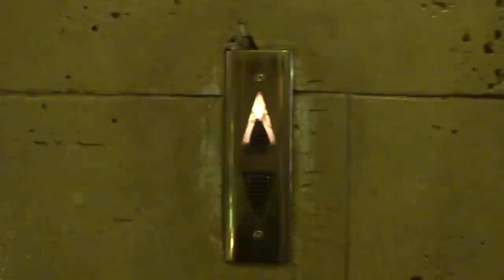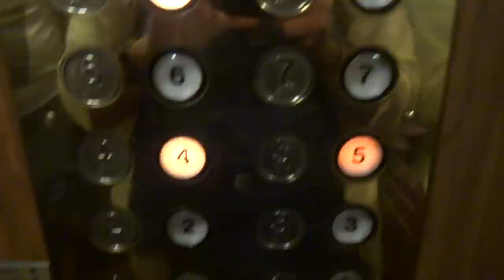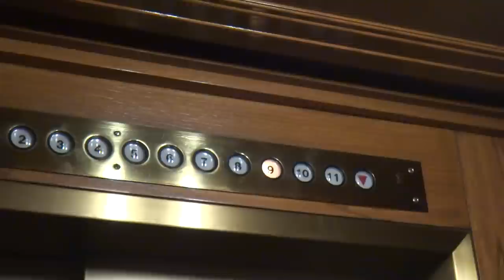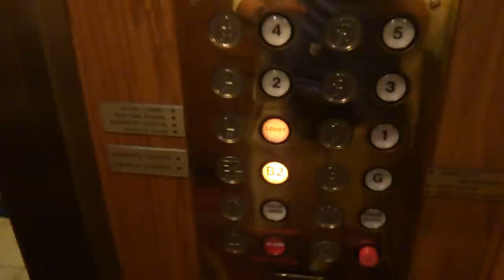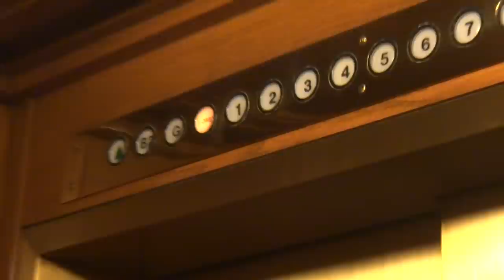Westy Traction Elevator at Millennium Biltmore, Los Angeles CA